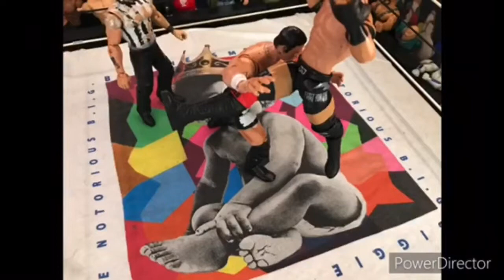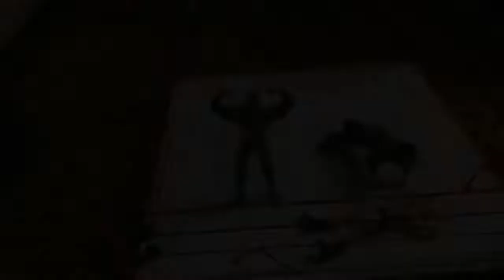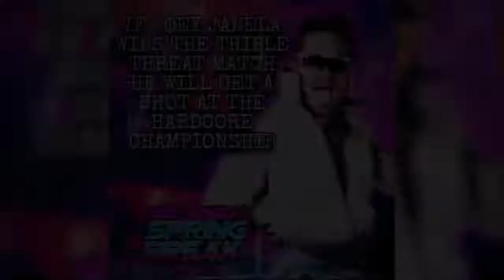Joey Janela’s Spring Break joint show |WWE Pic Fed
13+
*I DO NO OWN ANY  MUSIC USED IN THIS VIDEO*

If You Enjoy The Video Check Out My Main Instagram Account For Extra, Behind The Scenes, Unreleased, etc. Stop Motion Content That Will Most Likely Never Hit YT

Check Out My Pic Fed Instagram If You Like The Pic Fed Content
I Post All The G6W Episodes On There And I Am Wayyyy More Active On That Account